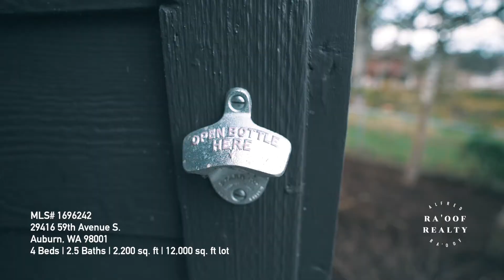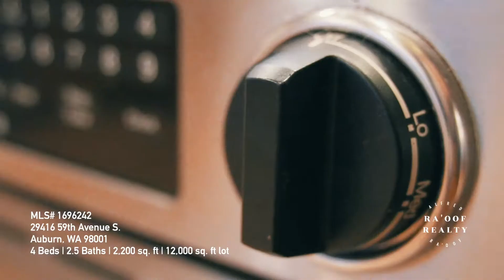HOME FOR SALE in AUBURN, WA | by Alfred Ra'oof of Ra'oof Realty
Join me as I take you on quick tour of this private home tucked away at the end of a cul de sac.

Video filmed and edited by MarkyBoy Productions